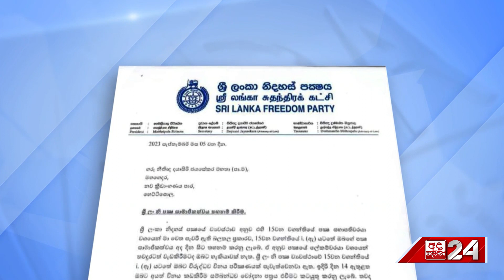ධුරයෙන් ඉවත් කිරීමට තරම් දයාසිරි කළ වැරැද්ද... "ළඟින්ම ඉන්න කෙනා තමයි ඉතින්.."